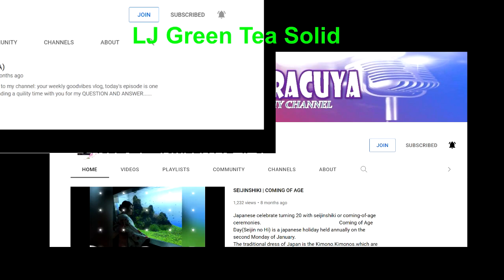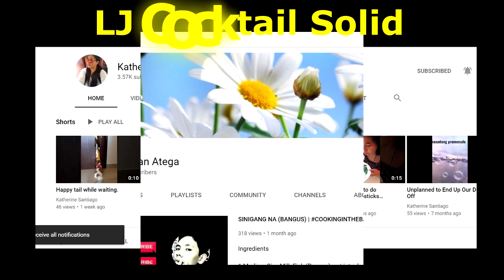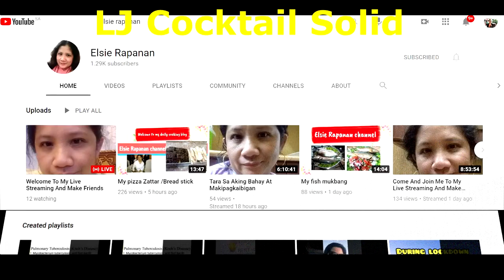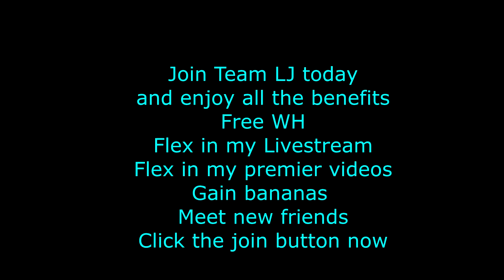WORKOUT SERIES c | NCS BEST COLLECTION | Copyright Free Music background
This will be a series video to challenge my body to keep in shape.  This will be a series of videos that will showcase different body workout that keeps me in shape.

► Music Credits:
Track 1 : NEFFEX - Failure
Track 2 : NEFFEX - Cold
Track 3 : Cartoon - On & On (feat. Daniel Levi) [NCS Release]
Track  4: Desmeon - Hellcat [NCS Release]
Track  5: NEFFEX - Best of Me [Official Video]
Track 6: Janji - Heroes Tonight (feat. Johnning) [NCS Release]

This video created for YouTubers to help people create awesome content and have exciting new music to make their YouTube videos that much better.
I make these videos to motivate people and inspirited them for better workout. Our understanding is that it is in correlation to Fair Right Use, however given that it is open to interpretation, if any owners of the content clips would like us to remove the video, we have no problem with that and will do so as fast as possible.